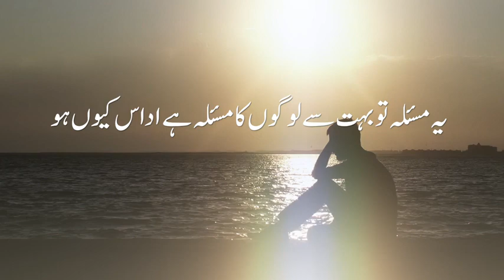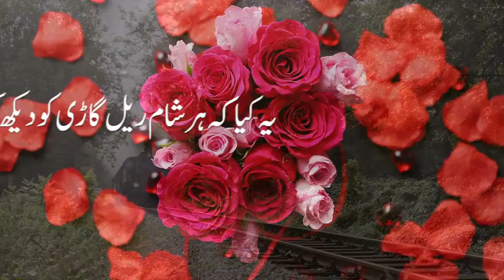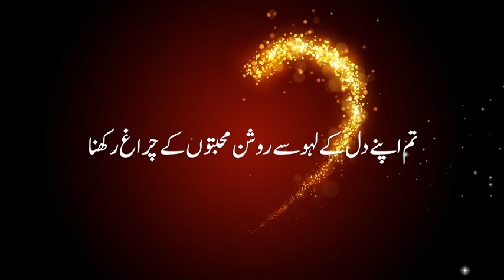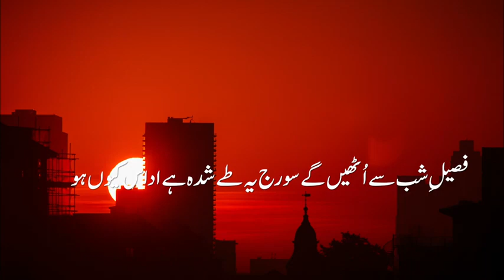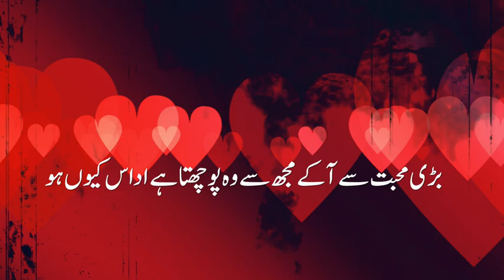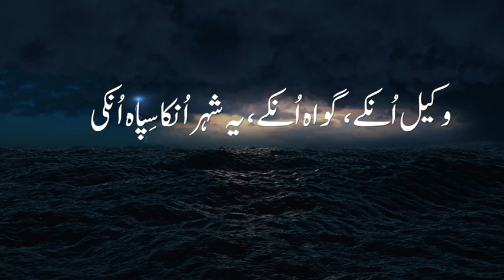Udās kyun ho- beautiful Nazm by Bilal Raja- (Mubarak Siddique Sahib)